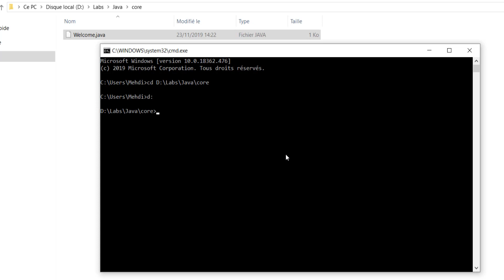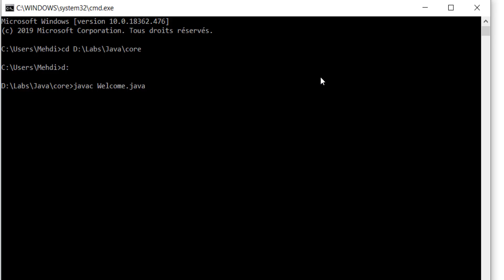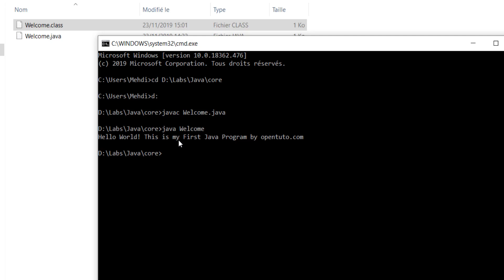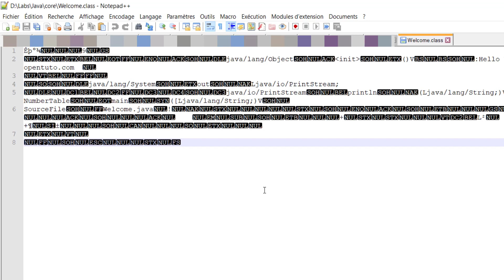#2 Java - Compiler et Exécuter un Programme Java en Ligne de Commande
Compiler et exécuter un programme Java en ligne de commande.

La commande javac permet la compilation d'un programme Java pour générer un fichier .class (le bytecode Java).

La commande java permet de démarrer la JVM (la machine virtuelle Java) qui, par la suite exécute le bytecode Java.